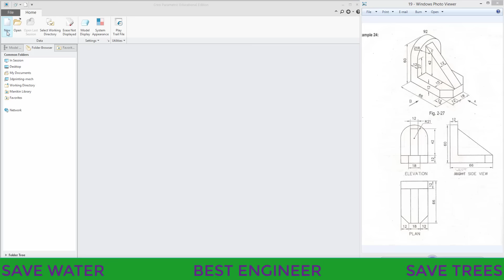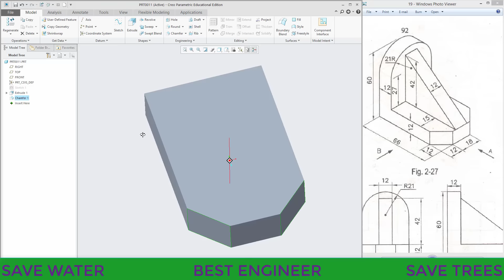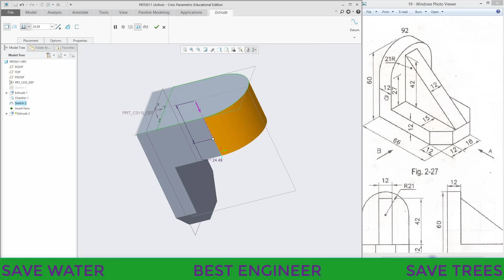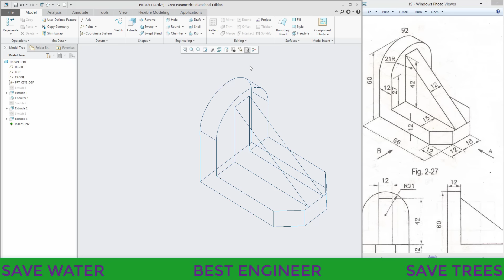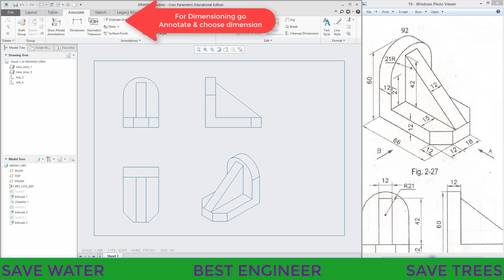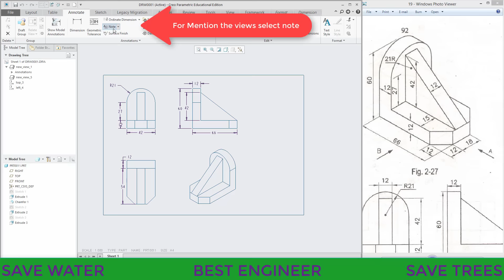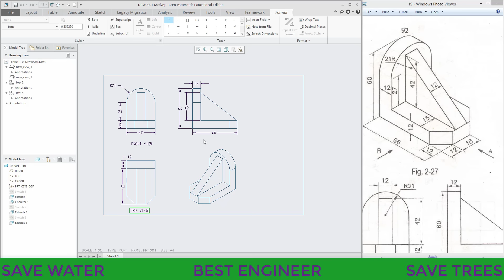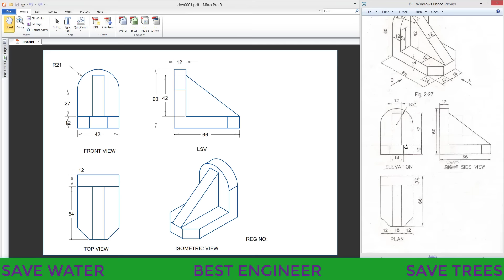13 PART MODELING PART DRAWING | CREO | BEST ENGINEER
This channel is formed by faculty from BIT to enhance the knowledge of students towards technical and fundamentals, In this video an example for the part drawing is drawn.